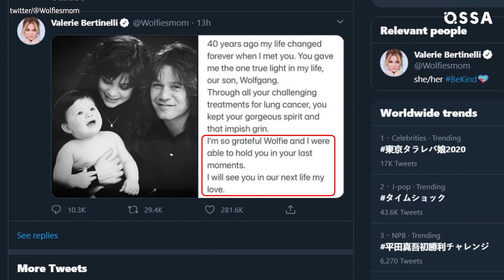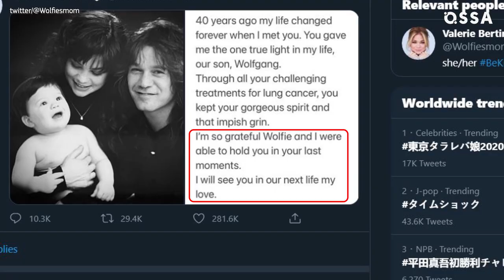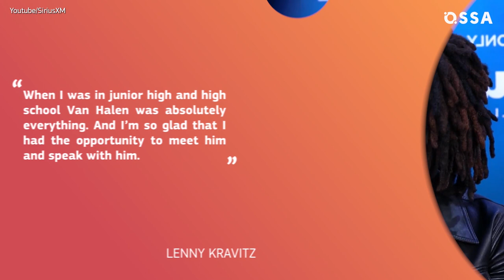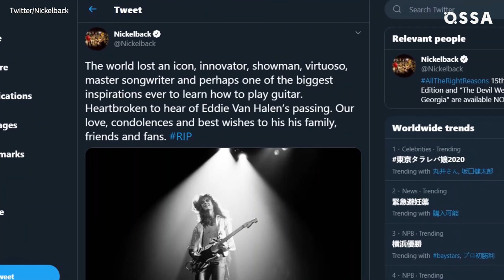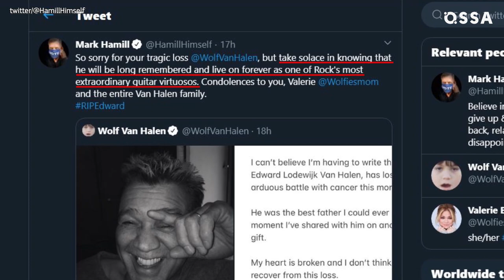Eddie Van Halen: The Music World Reacts to the Shocking News |⭐ OSSA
Eddie Van Halen passed away on October 6. The shocking Eddie Van Halen news left a lot of people devastated. In an Eddie Van Halen interview, the musician shared why he thought he got his scary diagnosis years ago.

Eddie Van Halen family is heartbroken. The guitarist’s son, Wolfgang Van Halen, was the first to announce the news. Then, Eddie Van Halen wife (namely, his ex-wife) also shared a post about him.
Not only the fans of his band, Van Halen, are mourning their favorite musician, but also celebrities pay tribute to Eddie Van Halen.

Eddie Van Halen guitar playing influenced and inspired numerous other musicians and bands. His input exceeds the rock music. Did you know about Eddie Van Halen Beat It contribution? He played guitar in Michael Jackson’s hit song!

Eddie Van Halen 2020 news is undoubtedly devastating. Now it’s time to learn more about the classic rock star and recall how he became the legend and other main points in Eddie Van Halen biography. Eddie Van Halen RIP.